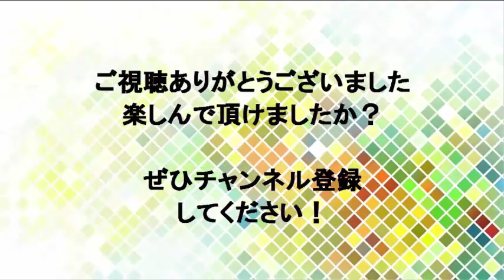犬vsネコ 体は大きいのに意外とビビり？ワンちゃんおもしろ動画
★★★YouTubeが好きなアナタが必ず見ておくべき情報★★★

コチラの動画もお勧めです♪よかったらのぞいてみてください（*^_^*）

★ペットを飼うことに伴う様々な責任や困難を理解せずに飼ってしまうと、近隣や周囲の人々に迷惑を及ぼし、またペットそのものに害を及ぼすこともある。ペット飼育の入門書などでは、飼い主には飼い主としての良識やマナーや責任が求められている、と記述されたり、「マナーを守って上手にペットとの生活を楽しみましょう」といったことが記述されていることが多い。また、「一度飼い始めたペットは人間の都合で放棄してはいけません」「ペットは放棄できないというくらいの覚悟で飼いましょう」「命に対して責任を持ちましょう」

★犬の十戒
1.私の一生はだいたい10年から15年。あなたと離れるのが一番つらいことです。どうか、私と暮らす前にそのことを覚えておいて欲しい。
2.あなたが私に何を求めているのか、私がそれを理解するまで待って欲しい。
3.私を信頼して欲しい、それが私の幸せなのだから。
私を長い間叱ったり、罰として閉じ込めたりしないで欲しい。4.あなたには他にやる事があって、楽しみがあって、友達もいるかもしれない。でも、私にはあなたしかいないから。
5.話しかけて欲しい。言葉は分からなくても、あなたの声は届いているから。
6.あなたがどんな風に私に接したか、私はそれを全て覚えていることを知って欲しい。
7.私を殴ったり、いじめたりする前に覚えておいて欲しい。私は鋭い歯であなたを傷つけることができるにもかかわらず、あなたを傷つけないと決めていることを。
8.私が言うことを聞かないだとか、頑固だとか、怠けているからといって叱る前に、私が何かで苦しんでいないか考えて欲しい。もしかしたら、食事に問題があるかもしれないし、長い間日に照らされているかもしれない。それか、もう体が老いて、弱ってきているのかもしれないと。
9.私が年を取っても、私の世話をして欲しい。あなたもまた同じように年を取るのだから。
10.最後のその時まで一緒にいて欲しい。言わないで欲しい、｢もう見てはいられない。｣、｢居た堪れない。｣などと。あなたが隣にいてくれることが私を幸せにするのだから。忘れないで下さい、私はあなたを愛しています。